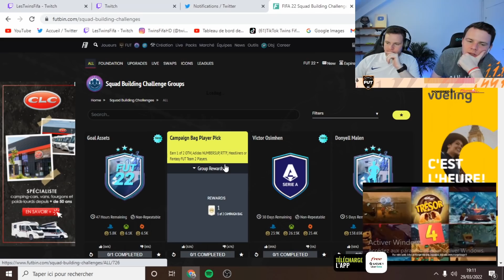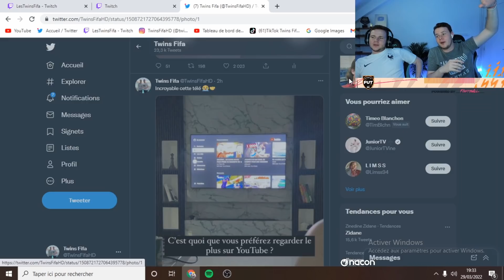ON OUVRE NOS PACKS CHOIX JOUEURS CAMPAGNE FUT FANTASY 2 Pack Opening! FIFA 22 avec 0€ #132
FIFA 22 Ultimate Team avec 0€ - On ouvre nos packs choix joueurs campagne SBC FUT Fantasy team 2 avec les headliners , OTW, RTTF, Adidas Numbers Up! Fut Fantasy Party Bag Pack Opening ! FUT 22 Choix joueurs campagne! Campaign bag player pick pack opening

Titre : ON OUVRE NOS PACKS CHOIX JOUEURS CAMPAGNE FUT FANTASY 2 Pack Opening! FIFA 22 avec 0€ #132